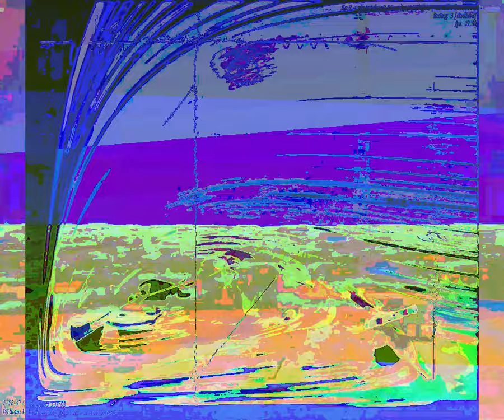[EPILEPSY WARNING] Movie 23 09 23 12h38m16s